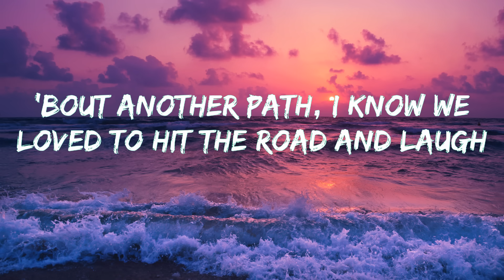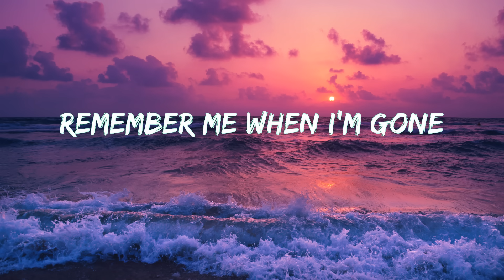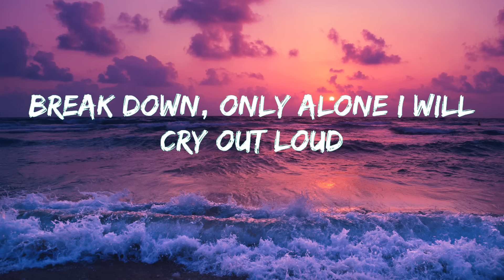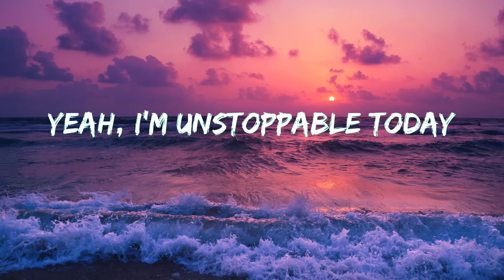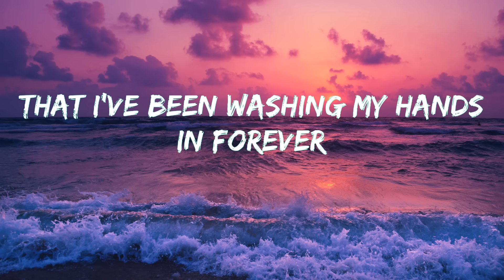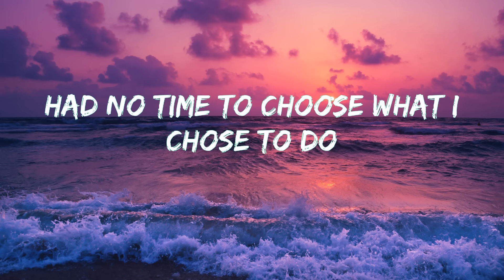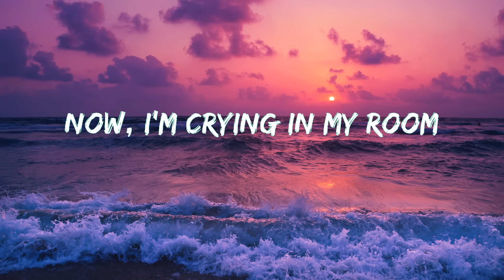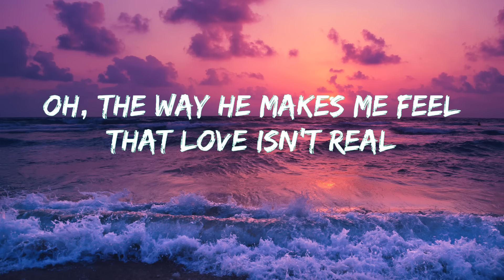Wiz Khalifa - See You Again (Lyrics) Ft Charlie Puth || SIA, Christina Perri, Ellie Goulding (Mix)